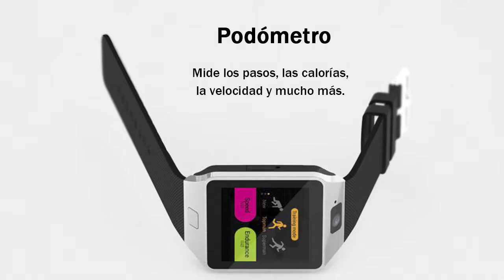SMARTWATCH PHONE QW09 - T153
Smartwatch con sistema Android 4.4 incorporado. Pantalla táctil TFT táctil de 1.54 pulgadas de alta sensibilidad, con ángulo de visión de 180º y 240x240 px de resolución. Con posibilidad de tarjeta nano SIM. Aplicaciones descargables a gusto del usuario.

Funciones:
• Podrás realizar llamadas independientes de tu teléfono móvil, y enviar y recibir SMS/MMS.
• Descarga a través de Google Play tus aplicaciones favoritas y conviértelo en un reloj a tu medida.
• Notificaciones bluetooth para smartphones Android.
• Cámara de 2mpx integrada con grabación de video. Incluye ajustes de filtros y exposición.
• Wifi
• Soporta redes 2G y 3G
• Modulo GPRS incorporado
• Varios idiomas disponibles
• Compatible con archivos mp3 y mp4.
• Otras funciones como: alarma, reproductor de video, calendario, calculadora, grabación de voz, email, etc.

Funciones de salud:
• Monitor de sueño.
• Podómetro con contador de pasos.
• Cuenta de calorías quemadas.